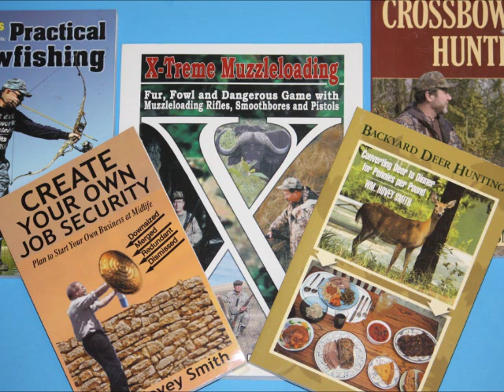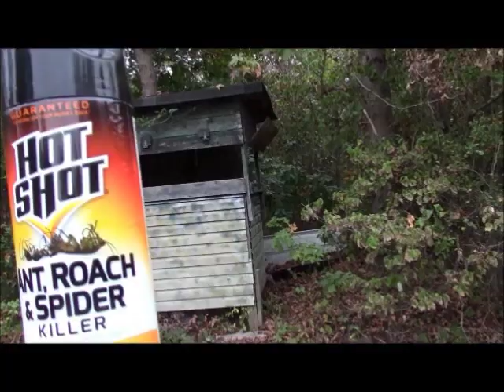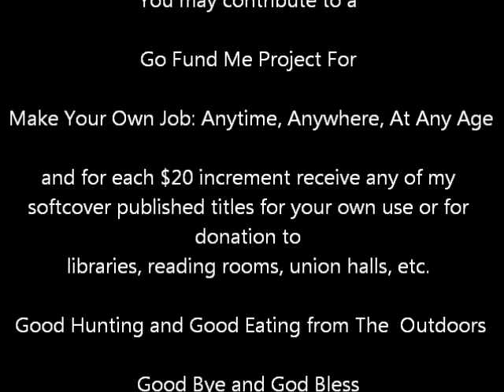Killing Out the Deer Stand 2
I clear out red wasp from several of my deer stands prior to Georgia's early deer season.